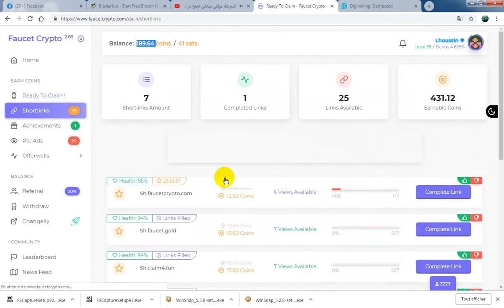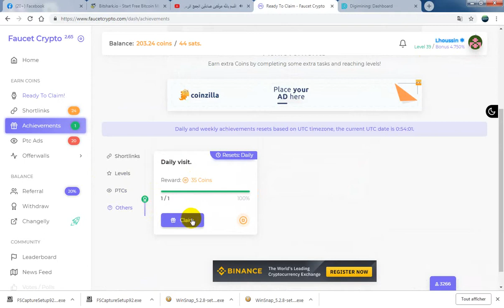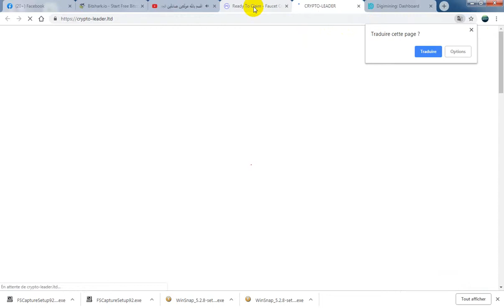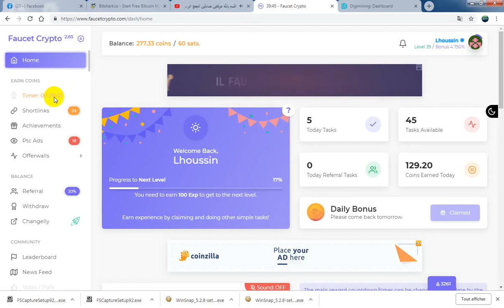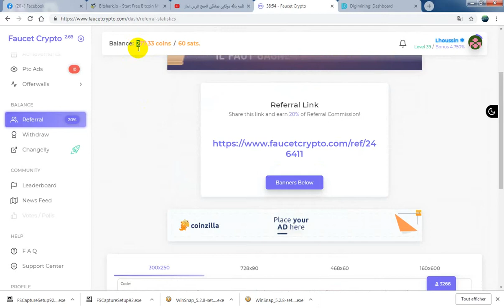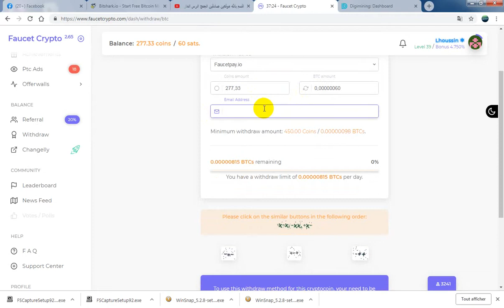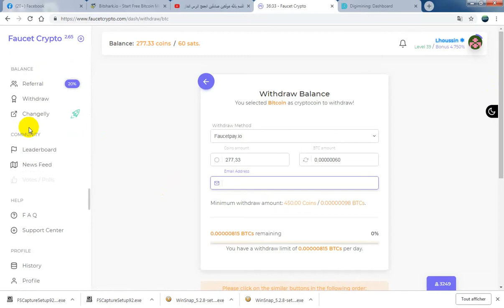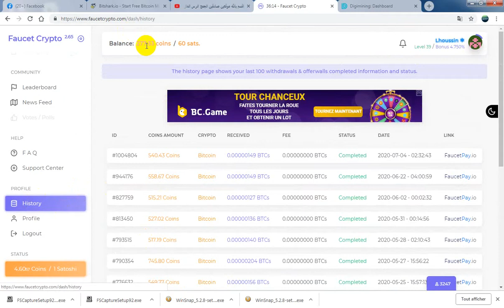مواقع ربح العملات الرقميه واثبات سحب من الموقع/الربح_من_الانترنت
اعظم مواقع ربح العملات الرقميه واثبات سحب من الموقع